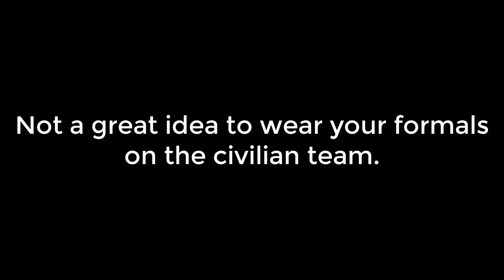Riot @ Sheriff's Office | Mano County Sheriff's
The footage is literally fifty minutes and it is mostly me complaining about the handling of a riot.